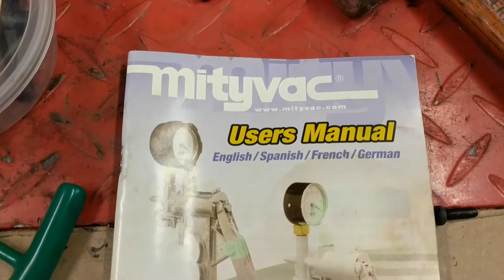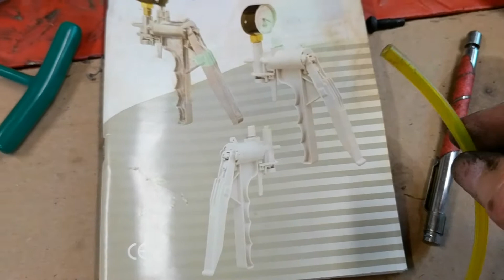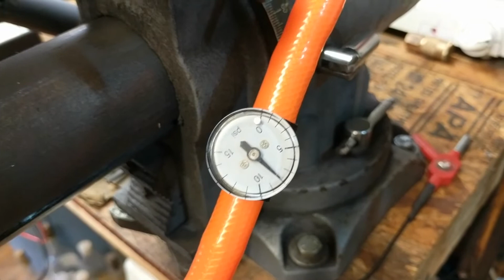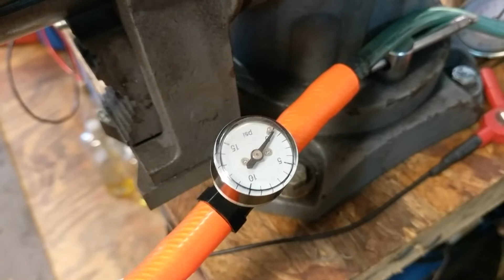DIY Pressure Tester for 2 stroke small engine carburetors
Sometimes you really don't need to spend $80-100 for a gadget when you just might have the parts laying about your garage. Here's how I made, and use a homemade pressure tester with a small inline pressure gauge and a Mityvac brake bleeder kit.

Here's the pressure gauge
Mityvac brake bleeder kit

00:00  Intro
00:30  Parts overview
01:10  Test needle valve and needle seat on fuel inlet
02:33  Test purge system with needle valve
03:15  Test check valve on purge line
04:05  Test fuel filter
05:10  Test fuel tank cap vent

The tools I like and use most often:
My absolute favorite tester - Spark Check'r
Mityvac MV8500 Vacuum/Pressure tester
Mityvac Small Engine Compression Tester
Magnetic spark plug socket set
Vessel Megadora JIS screwdriver set
Channellock Bent Needle-nose pliers
Long 1/4 Quick-connect Torx Driver Bits
Another Spark Tester I like
OTC Leak-down Test Kit

Wear your safety glasses, or you'll put your eye out. Try on some gloves. Take off that spark plug boot. Clean your room. Open the windows, those fumes are nasty. Just 'cause I do it, don't think it's the end all, be all solution. There's plenty more ideas out there, I can't take responsibility if you slice off a few fingers after watching my videos. And don't just pour that toxic stuff down the sewer or in the ditch, dispose of waste responsibly. Just be safe, OK?

Titles, opening graphics, and music by AbleVFX.